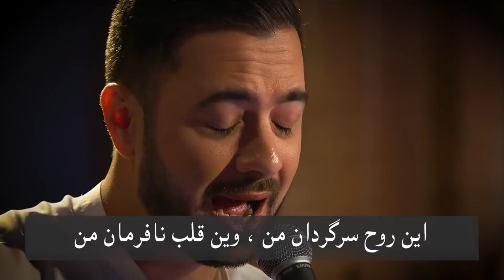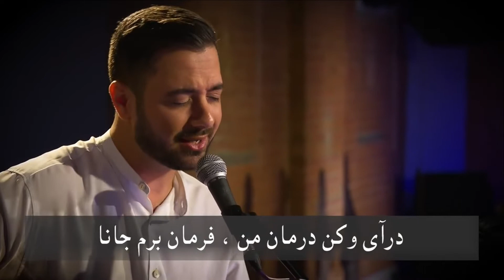Ey khoda biya / پس ای خدا بیا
ساسسله برنامه‌های "زمانی برای پرستش" از سازمان ایلام و ، توانسته است به‌گونه‌ای موفق به اجتماعات روحانی مسیحی و بویژه کلیساهای خانگی راه یافته و پرستش مخاطبین را برکت بخشد تا فرزندان تشنه خدا، او را در روح و راستی پرستش کنند. در این برنامه‌ها روزبه نجّارنژاد کارگردان برنامه با همراهی ثابت وحید نوروزی و نیلوفر سلطان حسینی در پرستش خداوند، از همراهی جوانانی مانند شهاب ، فراز، نونا و آرین وسایرعزیزان به تنوع بهره برده و برنامه را زینت بخشیده است.
کانال تلگرام زمانی برای پرستش
این ویدئو سرود زیبا، کاری از این گروه است که توسط کانال  "اهل خانه" انتخاب و ویرایش شده است.